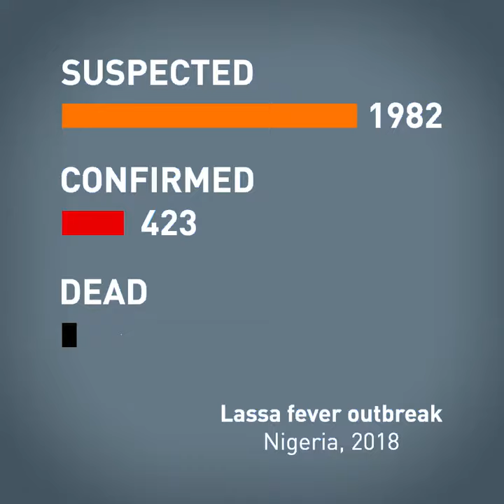Lassa fever explained